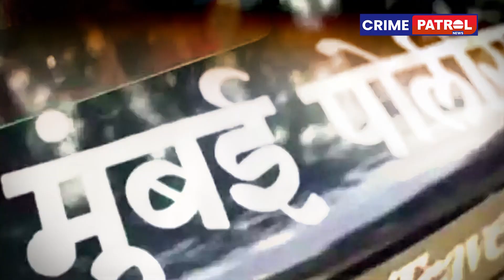छोटा शकील का शूटर || फहीम मचमच || Part-2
फहीम मचमच साउंद मुंबई भिंडी बाजार के पीरू लेन का रहना वाला था. इसके दो बड़े भाई थे अज्जू शेख और राजा शेख. फहीम ज्यादा पढा लिखा नहीं था. उसने स्कूल में ही अपनी पढाई छोड दी थी और छोटी मोटी नौकरी करने लगा था. फहीम यूं तो जवानी की दहलीज पर कदम रखते ही जरायम की दुनिया में घुस चुका था लेकिन उसका नाम चर्चाओं में आया 1993 के मुंबई धमाकों के बाद. जब उसने स्कूल की पढ़ाई छोड़ छोटी नौकरी की तो इसी दौरान वो एक उमर कालिया नाम के आदमी के टच मे आगया. ये वो आदमी था जिसने फहीम को ऐसे लोगों से मिलवाया जो क्राइम के रास्ते पर थे. बस फिर क्या था पैसों की धसक में फहीम ने भी इन लोगों के साथ हथियार सप्लाई करने का काम शुरू कर दिया. इसके बाद उसने हवाला का धंधा भी शुरू किया और इधर का पैसा उधर करने लगा. ये 1994-95 की बात है जब फहीम ने अय्युब साइकिल वाला और राजन गुप्ता का मर्डर किया. ये मर्डर उसने छोटा शकील के कहने पर किया था. क्योंकि छोटा शकील जान चुका था कि अय्युब साइकिल वाला पुलिस का मुकबिर बन चुका है